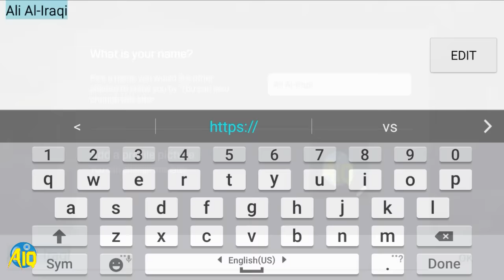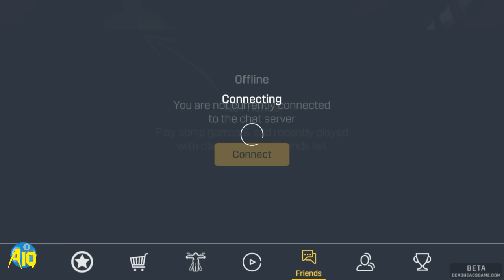لعبة Deadheads حرب رشاشات وسيوف رهيبه نسخه تجربية 2017 Deadheads Android - BEAT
لعبة راقية حربية فضائية! 😀

يوم حصلت على نسخه تجربية وكلت لازم اصور علية !!

لاتحكم على نسخه لانها تجربية اول مره اجربها

رابط تسجيل في موقع للحصول على نسخه تجربية
اختر نوع جهاز + نظام أندرويد أو ios

قريبا راح يتم نشرها كامله للجميع أجهزة  هواتف محمولة 😁

لاتنسوا الصلاة على سيدنا محمد وعلى آله وصحبه وسلم